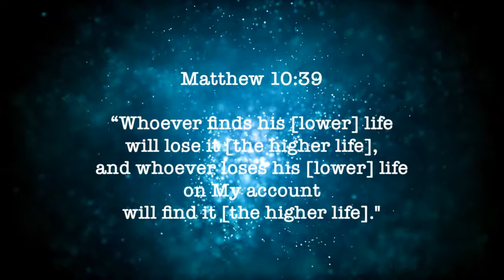Operation Zions Fire - war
Narrative  of a night vision. Spiritual conditions. Spiritual War.